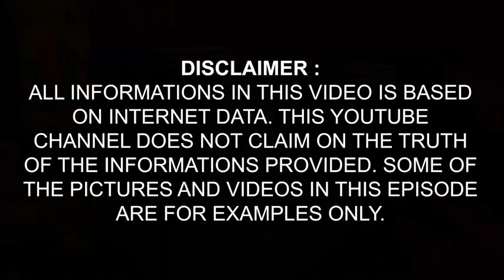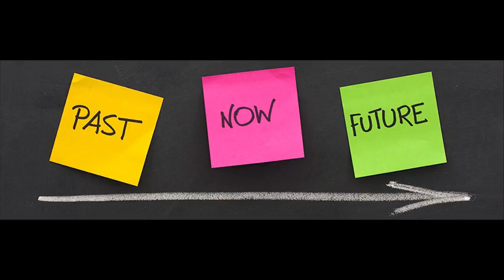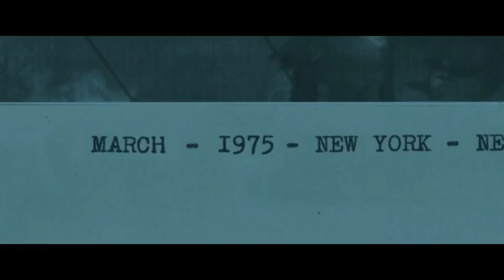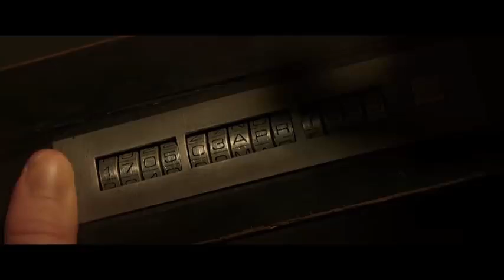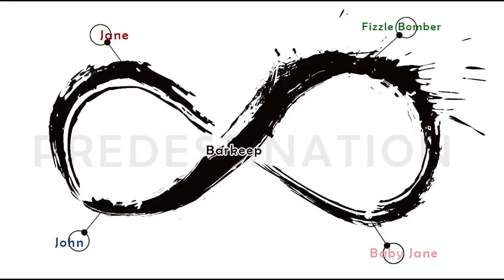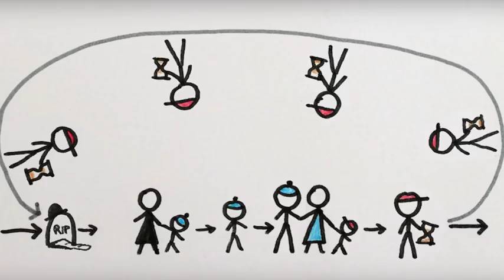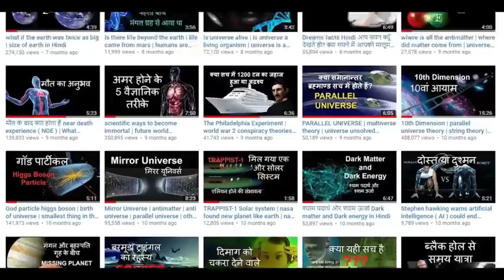ये पेरामिंड आपको सोचने को मजबूर कर देगा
टाइम ट्रेवल की घटना